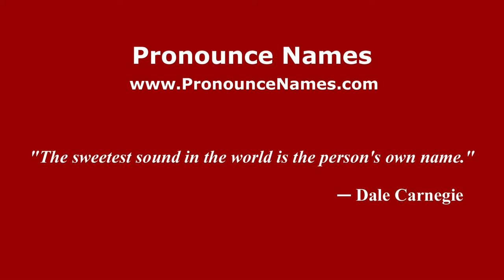How to pronounce Sonneville (Indonesia/Indonesian) - PronounceNames.com